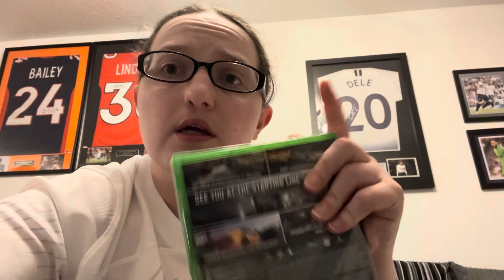TOTTENHAM HOTSPUR 2-1 LUTON TOWN - PREMIER LEAGUE MATCH DAY 29 VLOG - LIVE REACTION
Huge 3 points. Performances need to improve. We move. COYS! 🤍💙